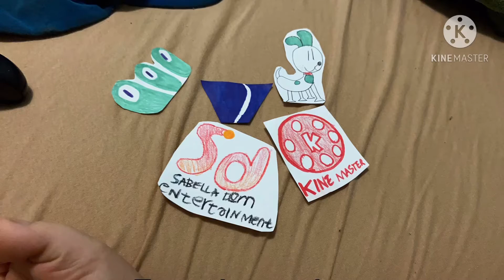Wildbrain’s world end credits